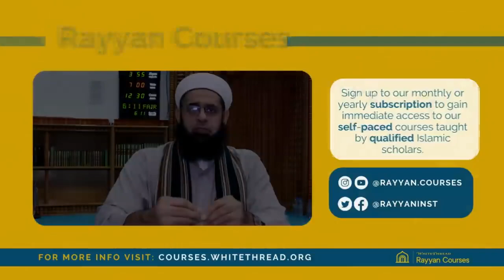THE SUPERIORITY OF THE QURAN || Sh. Dr Mufti Abdur Rahman ibn Yusuf Mangera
Address of HQ DQM:  MID Foundation, Rumah Gampong no.4, Dusun Kutaran, Lampeuneurut Ujong Blang, Darul Imarah, Aceh Besar 23352, INDONESIA.